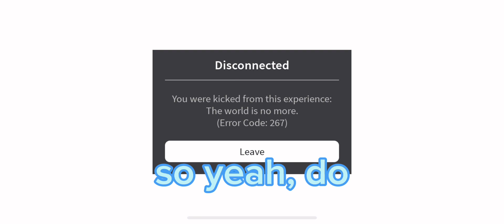🎩*NEW* How Get 3 New Tophats - Roblox Find The Tophats🎩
I love this update

Tophats In This Video:

00:00 - Campfire Tophat
00:19 - Brownie Tophat
00:50 - Bombastic Tophat
1:56 - Outro